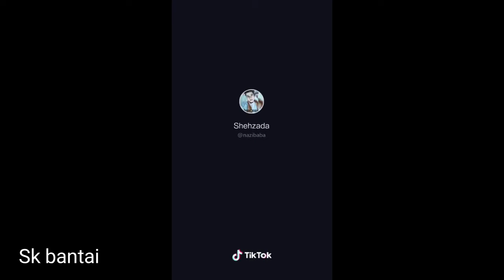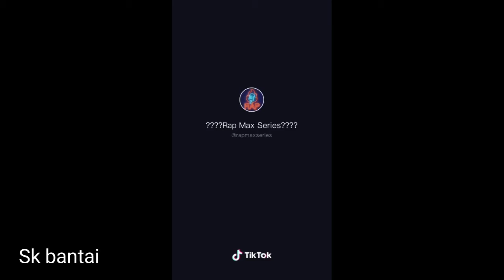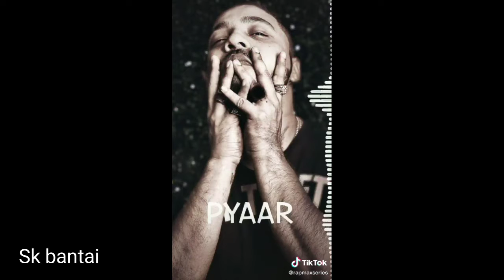EMIWAY BANTAI VS RAFTAAR challenge Tik Tok video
Emiway bantai Raftaar challenge Tik Tok video do lifestyle emiway bantai an Raftaar # emiway bantai Tik Tok video